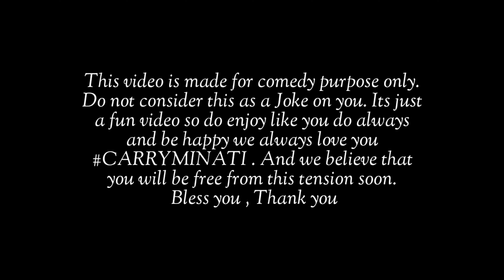CAR ME CHARCHA EP. 07| CARRYISLIVE CHANNEL HACKED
This video is made for comedy purpose only. Do not consider this as a Nettel or fun on CARRYMINATI. Its just a fun video so do enjoy like you do always and be happy we always love you CARRYMINATI . And we believe that you will be free from this tension soon. Bless you , Thank you

CREDITS:

Concept: BKONLY4U
Edits: BKONLY4U
Intro : DR. doom gaming
Thambnail : Akash jadhav
Profile : Pratik Shinde

Artist : Nikhil Mhatre
           : BKONLY4U